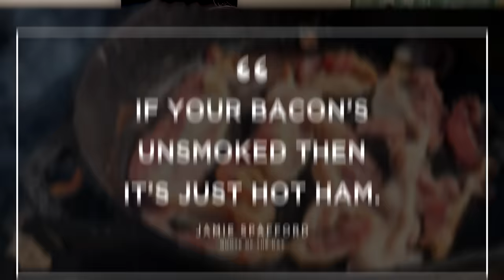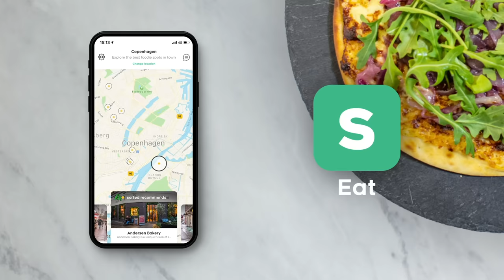ULTIMATE INSTANT RAMEN NOODLE BATTLE | Sorted Food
Instant ramen noodles - the possibilities are endless! In this episode, Ben pits Mike against Jamie in the ULTIMATE INSTANT RAMEN NOODLE BATTLE to see who can create the best dish at home. Who has the best battle banter? Who finishes with the cleanest kitchen? And who becomes king of the noods? Watch on to find out!